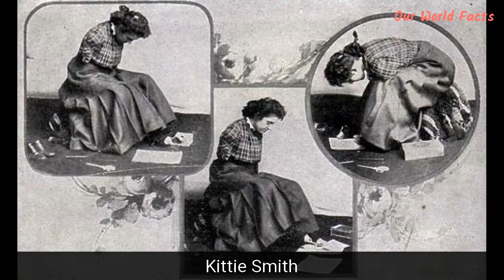Top 10 Incredible Limbless Legends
Life can be tough. Between work, daily tasks, families, and other various activities, it can be somewhat overwhelming. Now imagine having to live a full and complex life without the use of limbs.

Many might fear that losing limbs would limit their abilities to do many things. However, throughout history, there have been many people who have had fulfilling, fun, limitless, and incredible lives without the use of their limbs. The stories of these limbless legends exemplify how amazing and courageous the human spirit can be when given the toughest of odds.